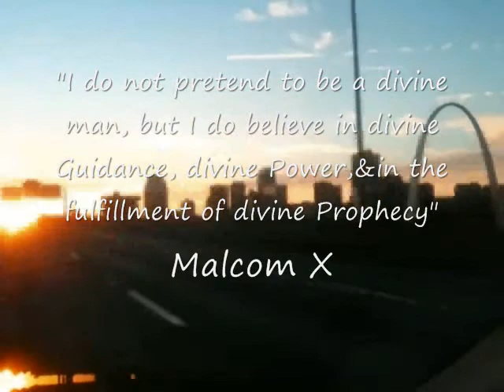SB PRODUCTIONZ **STL**Show Me State of Mind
Features SB & Cashanova embarking on VIP Status throughout the Gateway City of STL-Guest Appearances include Mike Lowery of Sho Nuff Barbershop & Shano of ESTL
get @ me for beatz - sbproductionznyc@gmail
Music Produced by SB Productionz NYC
wwwsbproductionznyccom